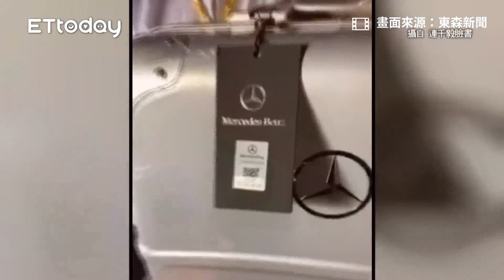連千毅買家哭哭看這裡！愛馬仕、香奈兒假精品長這樣 還有500件待驗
記者 洪靖宜 翻攝
畫面來源：東森新聞